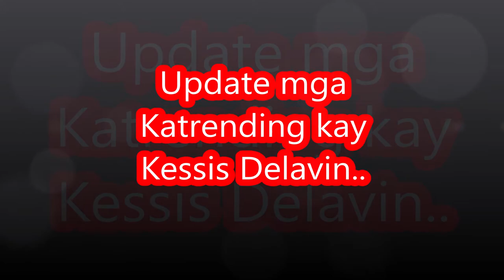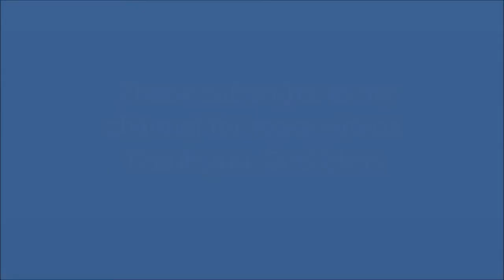Kisses Delavin : Updates : Ang mga Mainit Na Rebelasyon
Kisses Delavin and Their Revelations